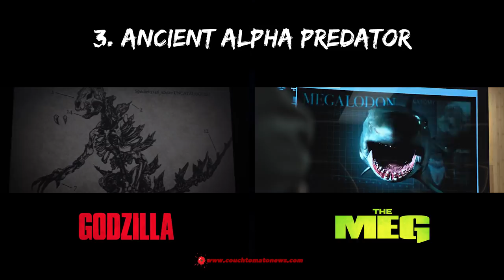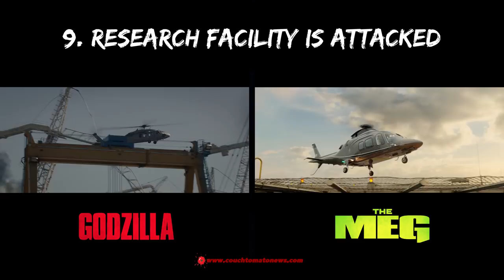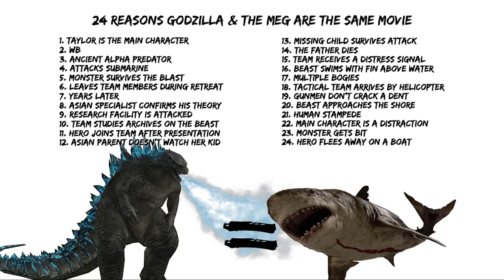24 Reason Godzilla & The Meg Are The Same Movie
24 Reason Godzilla & The Meg Are The Same Movie

Godzilla (2014)
The world is beset by the appearance of monstrous creatures, but one of them may be the only one who can save humanity.
Cast: Aaron Taylor-Johnson, Elizabeth Olsen, Bryan Cranston

The Meg (2018)
After escaping an attack by what he claims was a 70-foot shark, Jonas Taylor must confront his fears to save those trapped in a sunken submersible.
Cast: Jason Statham, Bingbing Li, Rainn Wilson